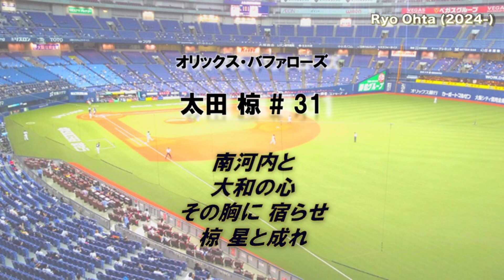【新応援歌】2024 オリックス・バファローズ 太田椋 新応援歌【#3-1】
↓2023年12球団の1-9の再生リストはこちら（随時更新）
↓とある竜党の日常のつぶやきはこちら

どうも！
オリックス新応援歌の第一弾が発表されました！野口・中川圭の新曲あたりを予想していましたが予想外の太田選手！めっちゃオリックス（語彙力）だし偶数周目のシャウトが楽しそうだなあって思いました。
完全な自己満足で始めた投稿も気づけば登録者さまが400名さま到達でございます！古参アピコメでも残してっちゃってくださいませませ！
コメント欄にリクエスト書いていただいたらできる限り対応します！
ぜひコメント残して古参になっていってください！
ではまた。